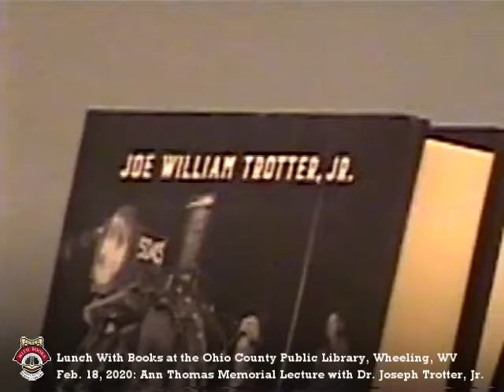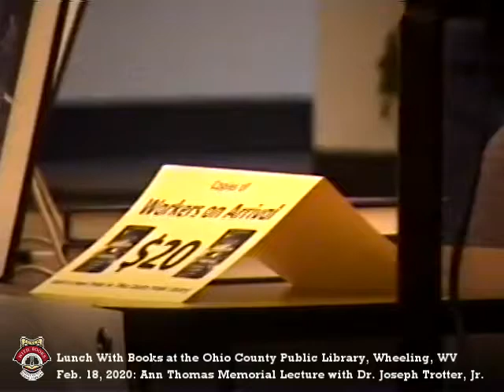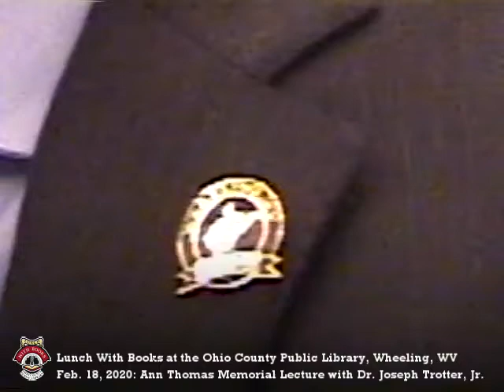Lunch With Books: First Annual Ann Thomas Memorial Lecture with Dr. Joseph William Trotter, Jr.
Joe William Trotter, Jr. is the Giant Eagle Professor of History and Social Justice and past History Department Chair at Carnegie Mellon University in Pittsburgh. He is also the Director and Founder of Carnegie Mellon’s Center for Africanamerican Urban Studies and the Economy (CAUSE), President Elect of the Urban History Association and a member of the American Academy of Arts and Sciences. His latest publication is "Workers on Arrival: Black Labor in the Making of America" (University of California Press, 2019 which covers the last four hundred years since Africans were first brought to Virginia in 1619, tracing black workers’ complicated journey from the transatlantic slave trade through the American Century to the demise of the industrial order in the 21st century. At the center of this compelling, fast-paced narrative are the actual experiences of these African American men and women. A dynamic and vital history of remarkable contributions despite repeated setbacks, "Workers on Arrival" expands our understanding of America’s economic and industrial growth, its cities, ideas, and institutions, and the real challenges confronting black urban communities today.

Professor Trotter received his BA degree from Carthage College in Kenosha, Wisconsin and his M.A. and Ph.D. degrees from the University of Minnesota. He is currently working on a study of African American urban life since the Atlantic slave trade.

ABOUT THE ANN THOMAS MEMORIAL LECTURE:
Ann Thomas was Wheeling's first African American Registered Nurse. Ann Thomas migrated with her mother to Wheeling from North Carolina as a child. Ann grew up during Wheeling's Jim Crow era and became one of the first African American students to leave segregated Lincoln School for Wheeling High School after Brown vs Board was decided in 1954. She thereafter became Wheeling's first African American Nurse. Her husband, Clyde, was a great football player for the semi-pro Wheeling Ironmen and the only African American elected to Wheeling's City Council in the modern era.

Ann was a wonderful, optimistic, courageous, and genuinely kind woman, and a dedicated patron of the library and library programs. After she passed on February 22, 2019 (having bravely battled cancer and endured suffering for many years), we decided to create an annual memorial lecture series at the library in her honor.

Our first speaker was Dr. Joe Trotter of Carnegie Mellon, who talked about his book, "Workers on Arrival: Black Labor in the Making of America" on Feb. 18, 2020.

We were honored to have the great award-winning author Crystal Wilkinson as our second speaker in this series, Feb. 23, 2021.

Many thanks as always to our volunteer videographer, Richard Morriale.